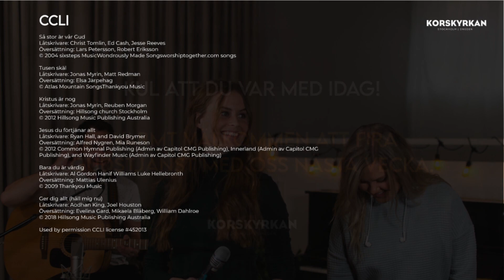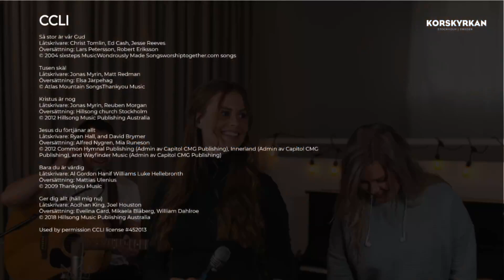Kärleken övervinner - Girig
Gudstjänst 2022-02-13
Predikan Jae Sung Kim